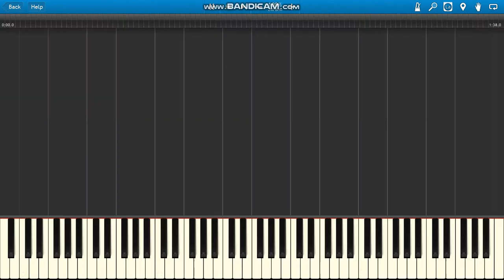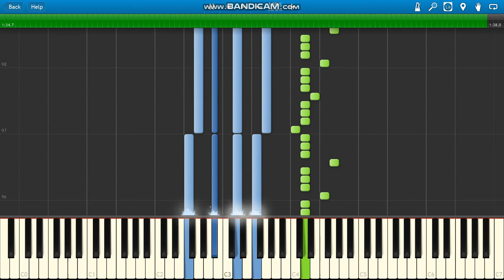Avengers 4: Endgame Official Trailer (2019)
Marvel's Studio Avengers 4: Endgame Official Trailer (2019) Full Track :)
Audiomachine - So Say We All
Composer: Harry Lightfoot